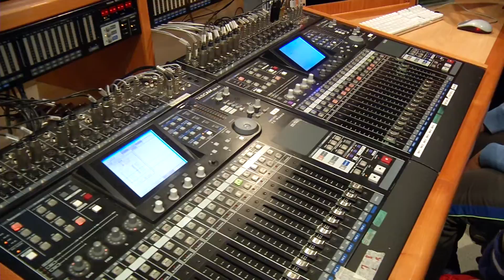Visita TicoDiario: CEIP Rosalía de Castro (Lugo)